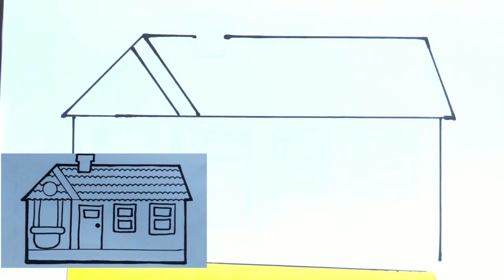Learn Drawing, Coloring, Painting for Kids & Toddlers, Try to Paint